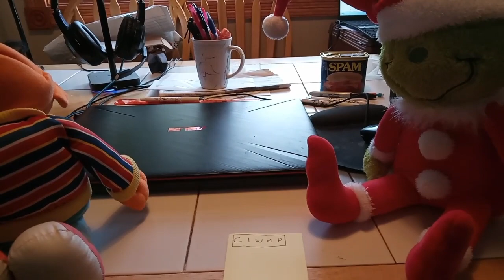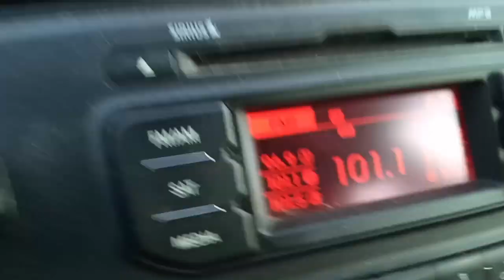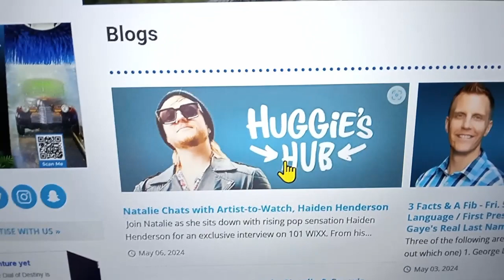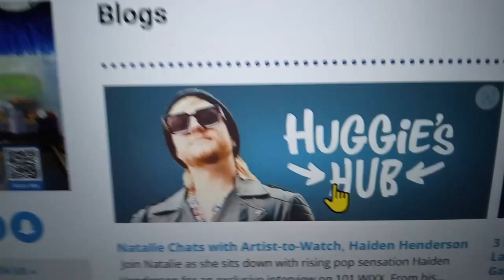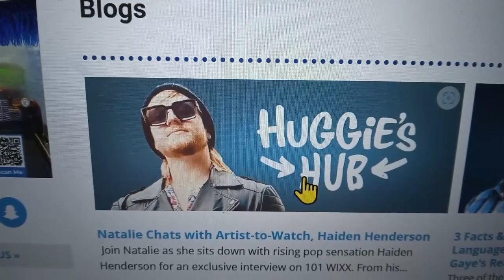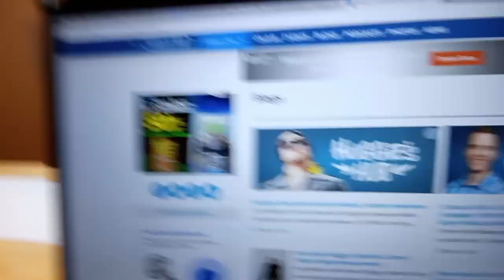TROLLING WITH KINDNESS - MRGRRR 5-9-24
Thanks to Huggie for the awesome song!  I am going to share that with my mom.  It is not easy being the mother of the the kindest troll in the whole world!